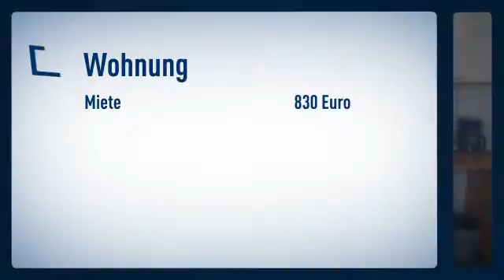Pempelfort: Hotelalternative: Möbliertes Apartment innerhalb eines sehr gepflegten Apartmentha